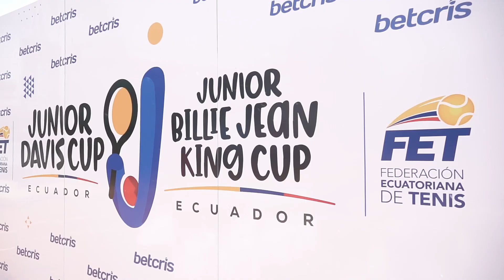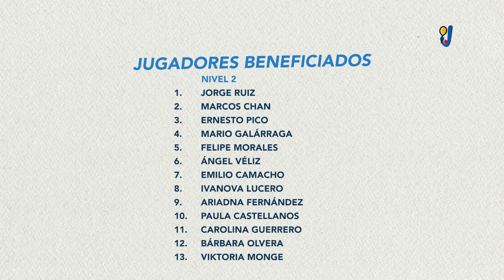PROGRAMA JUNIOR DAVIS CUP Y BILLIE JEAN KING CUP (1era etapa)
Uno de los proyectos más ambiciosos del tenis nacional está en marcha: el Programa Junior Davis Cup y Billie Jean King Cup en busca de jugadores con potencial para ayudarlos en su desarrollo deportivo. Y para impulsar este programa la Federación Ecuatoriana de Tenis cuenta con el apoyo de Betcris.
La primera etapa arrancó el 7 de enero de 2002 con 50 tenistas juveniles convocados de las categorías 14, 16 y 18 años.
En esta se efectuaron pruebas médicas, psicológicas, físicas y técnicas. Tras estas pruebas se elaboraron varios informes para que los entrenadores los usen con sus jugadores.
El equipo multidisciplinario del programa está dirigido por los ecuatorianos Andrés Gómez, Raúl Viver, capitanes del equipo Billie Jean King Cup y Davis de mayores, así como el doctor Tyrone Flores, y los profesores Jorge Sanmartín y el argentino Alejandro Corizzo.
De este grupo fueron seleccionados 22 tenistas, que están divididos en dos niveles. En el nivel 1, 9 jugadores que se beneficiarán con pasajes aéreos, alimentación, hospedaje, y serán acompañados de un entrenador. En el segundo nivel, 13 jugadores que se beneficiarán con el 50 % del valor del pasaje aéreo.